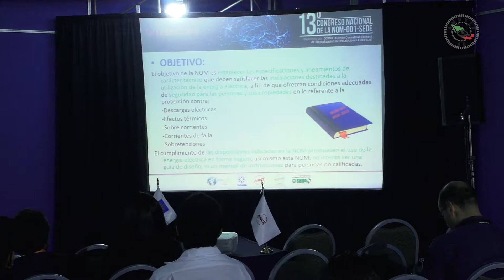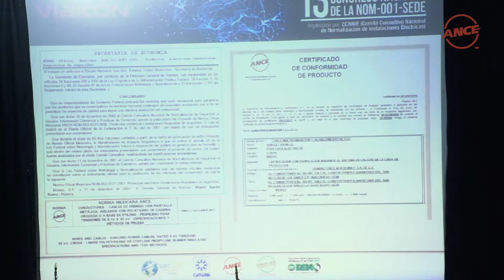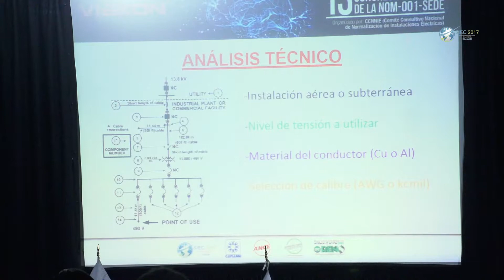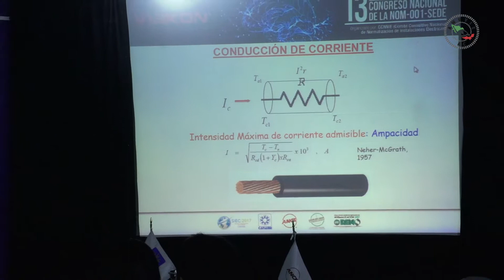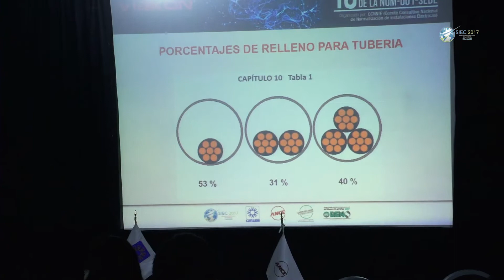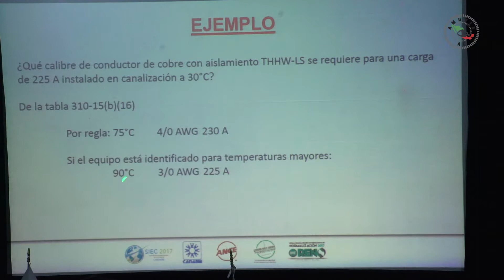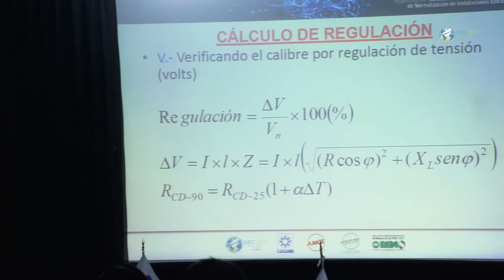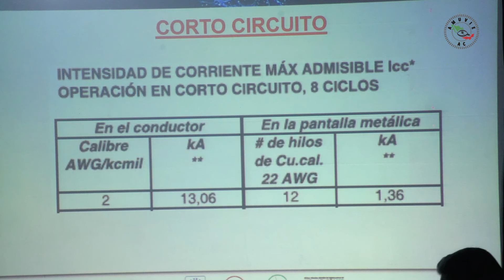2017 SIEC 05 Selección de un conductor eléctrico - M. en C. Juan Manuel Máximo León - Viakon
M. en C. Juan Manuel Máximo León - Viakon